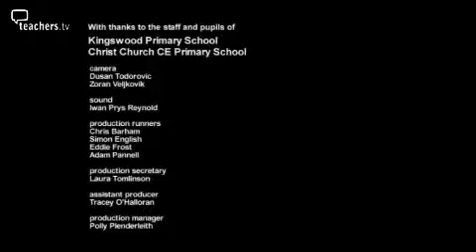Teachers TV: Managing Behaviour